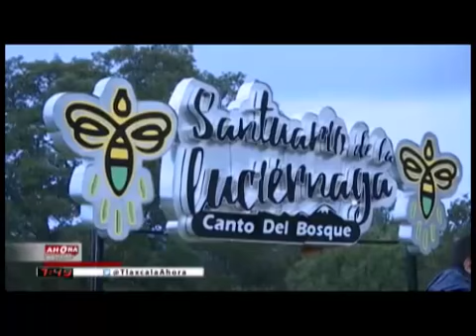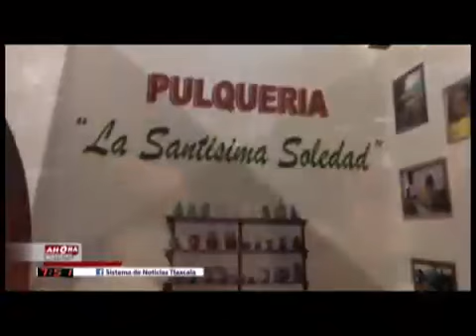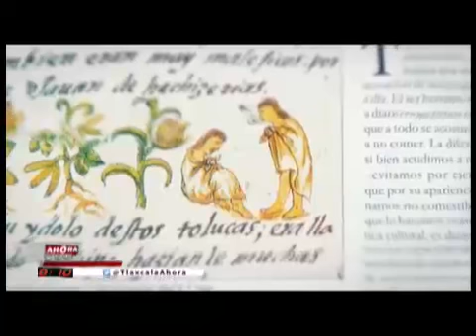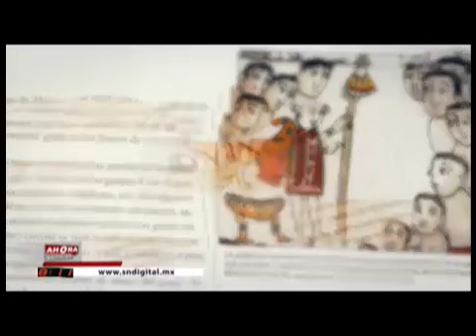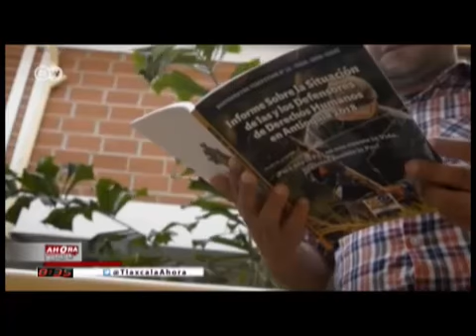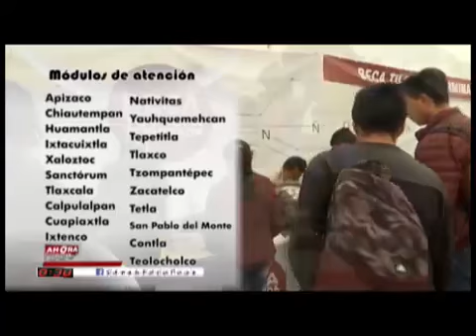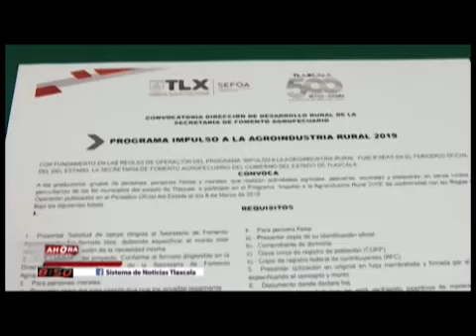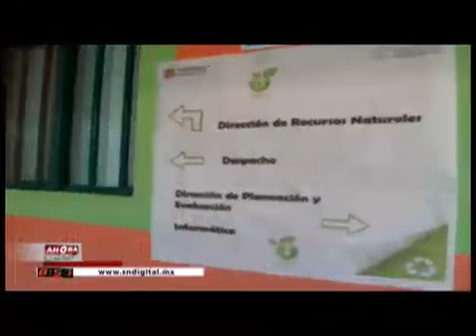NOTICIERO EMISIÓN MATUTINA - 14 DE MAYO DE 2019